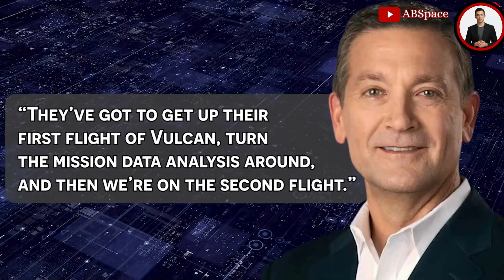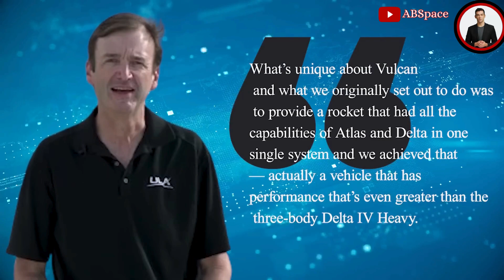Finally! ULA Vulcan & BE-4 successfully launched on first flight. How will this affect SpaceX?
Get ready for a historic moment in spaceflight history! Watch in awe as the first United Launch Alliance Vulcan rocket finally takes off, revolutionizing the way we explore the cosmos.
    This groundbreaking event is sure to make waves in the thrilling realm of space technology. But how will this monumental achievement affect space pioneer SpaceX? Join us as we delve into the implications and ponder an exciting future where these two giants clash. Plus, we'll also investigate NASA's reaction to this momentous occasion. Buckle up and prepare for the journey of a lifetime! Don't miss out!